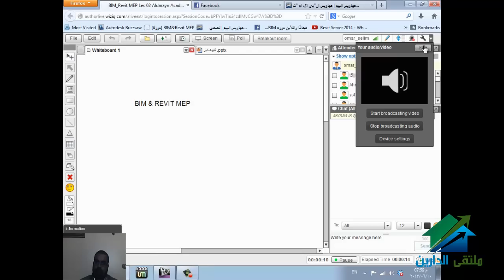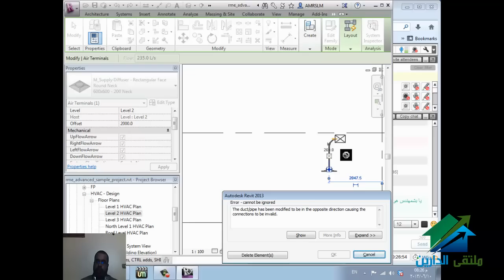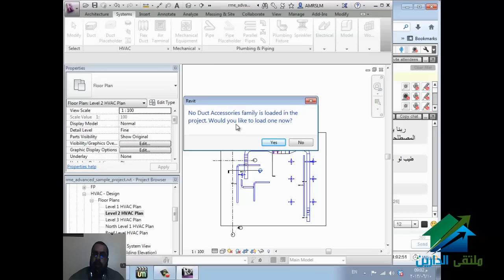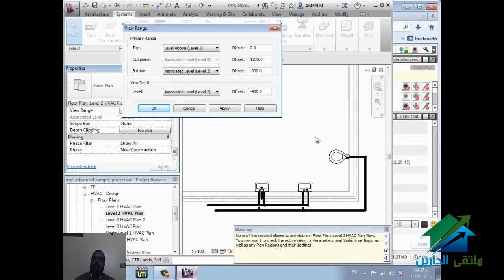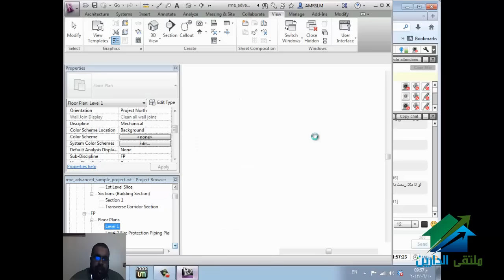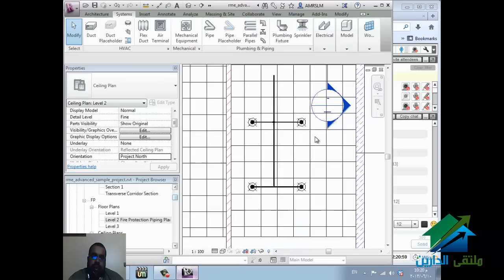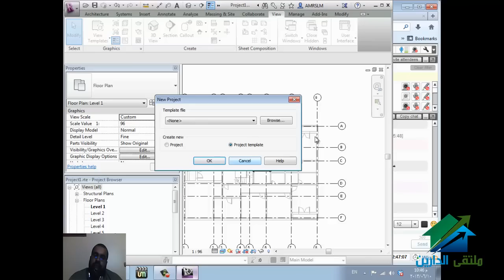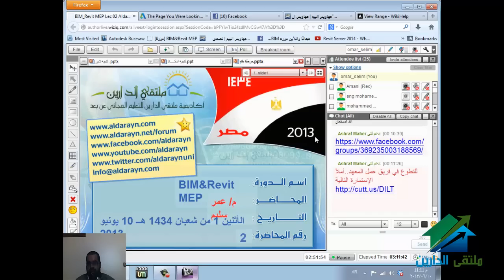BIM&Revit MEP|Aldarayn Academy|lec 2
Time Address Notes
0.19.0 Hosted and un-hosted
1.54.30 Difference btn. Hosted and Un-Hosted Hosted is better for more accurate projects
1.43.10 Lighting installation
1.53.10 sprinkler
2.09.35 Pick new
2.11.00 Applying a real project لابد يكون عندك template تشتغل منه حفظا على وقت التنفيذ
2.19.0 Copying families to new project